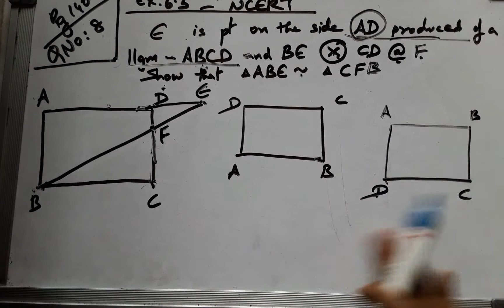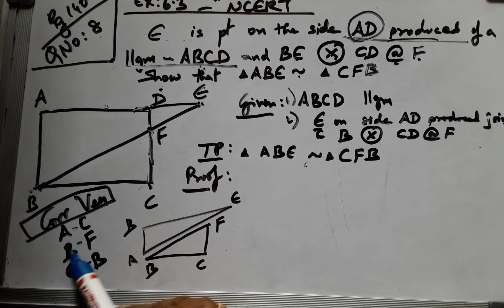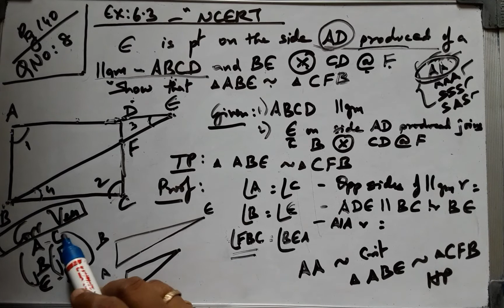CBSE CLASS 10 MATHS TRIANGLES SIMILARITY chapter 6 EX NO 6.3 QNO 8 IN TELUGU